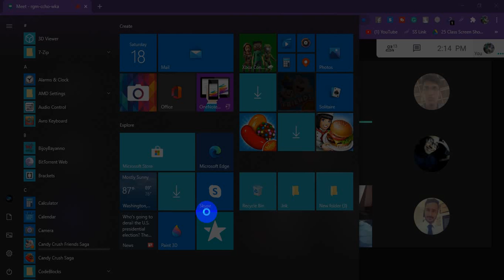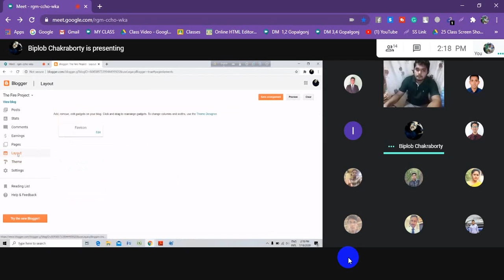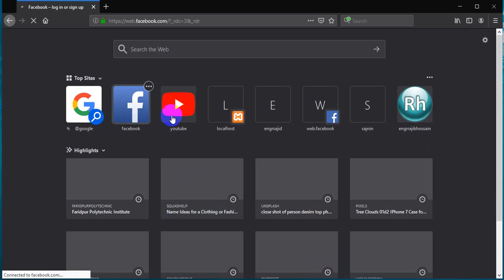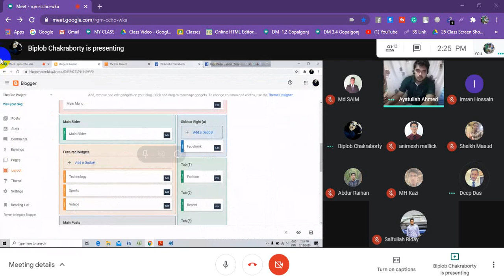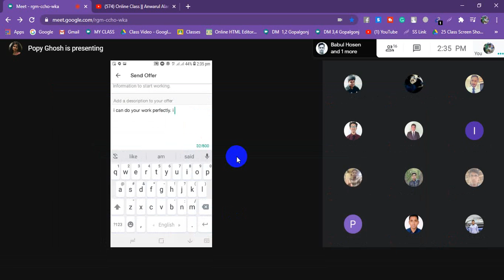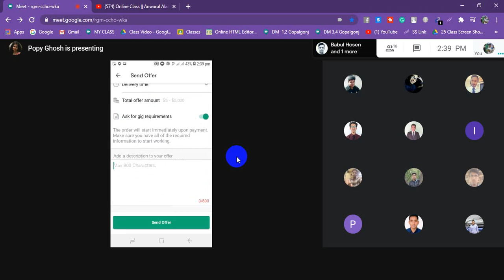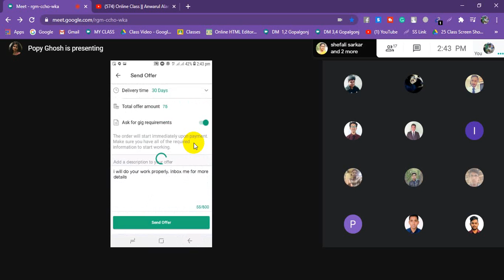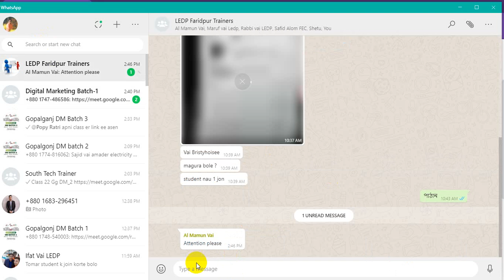LEDP Digital Marketing 2020 | Gopalganj Digital Marketing Batch No 449 (LOT 07 )